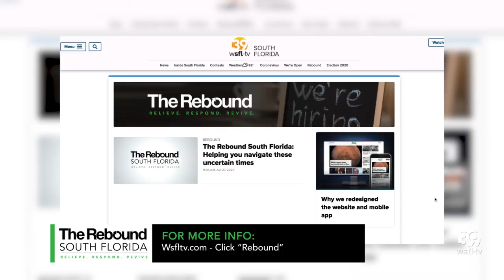UNICEF launches CAMP@HOME virtual summer program for kids to have fun and give back